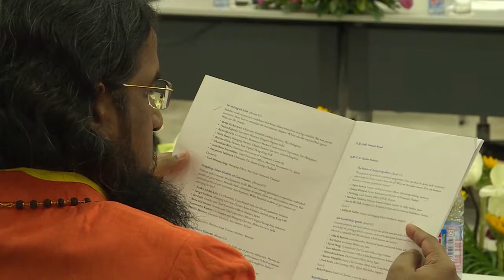HorasisAsia 2018: The Future of Asian Geopolitics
This populous region involves potential antagonisms. How can these be faced, understood andacknowledged so derive a better future for all? What are the major issues? How can business influences overcome geopolitical tensions?

• Mayra Andrea, Founder and Chief Executive Officer, CIpta Graha Holding, Indonesia
• Kobsak Chutikul, Former Ambassador and Member of Parliament, Thailand
• Fui Soong, Chief Executive Officer, CENSE, Malaysia
• Harukata Takenaka, Professor, National Graduate Institute for Policy Studies, Japan
• Ton Nu Thi Ninh, President, Ho Chi Minh City Peace and Development Foundation, Vietnam

Chaired by
• Siddharth Poddar, Founder and Managing Editor, StoneBench, Singapore